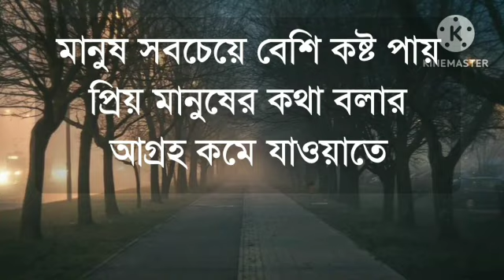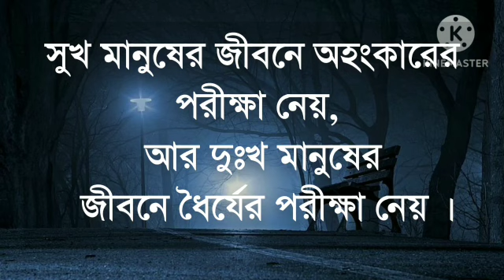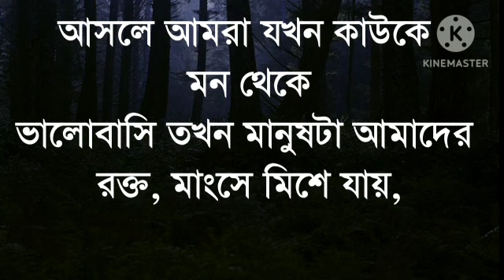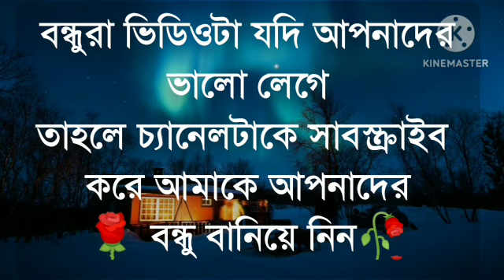Powerful heart touching Quotes in bangla || motivational quotes in bangla | inspirational Speech